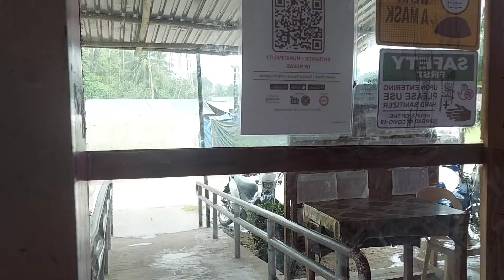Noon Break ng Lola nyo